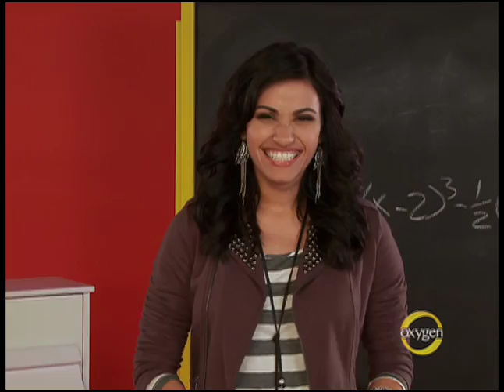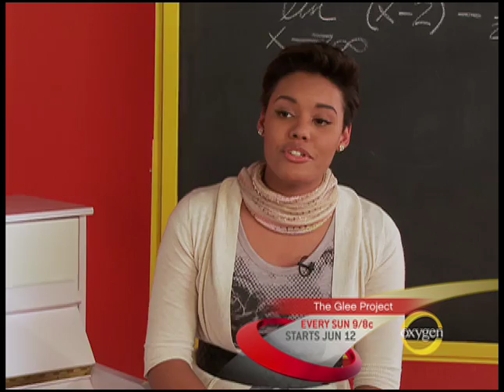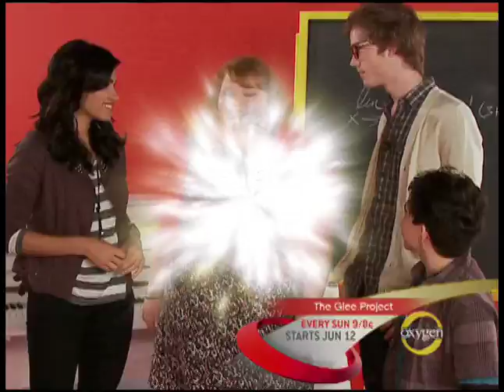The Glee Project - Meet The Contenders Part 2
- The Glee Project premieres SUNDAY June 12 at 9/8c. Get to know contenders Lindsay, Hannah, Cameron, Matheus, McKynleigh, and Damian better in this exclusive interview clip!